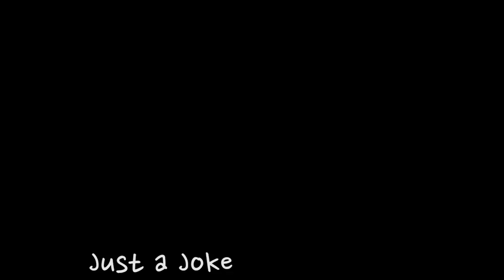Just a Joke - Original Song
Part of the Raspy Hill Album